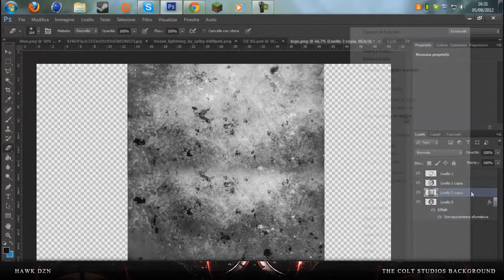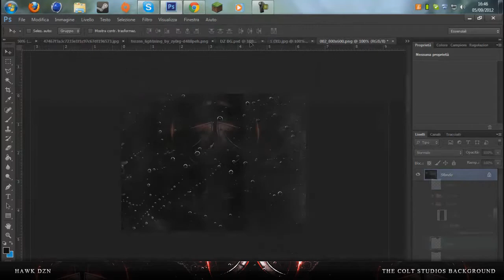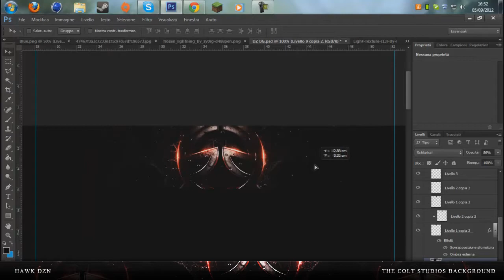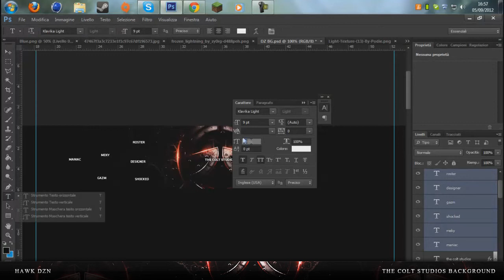SpeedArt | The Colt studios contest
---Read Me---

Yo! New speed art , è l'entry per il contest dei Colt ho voluto sperimentare una nuova color correction che a me piace parecchio , penso di continuare su questo stile ;)

Peace♥